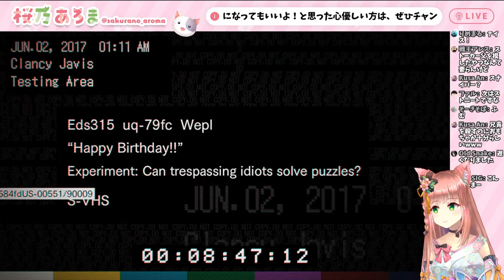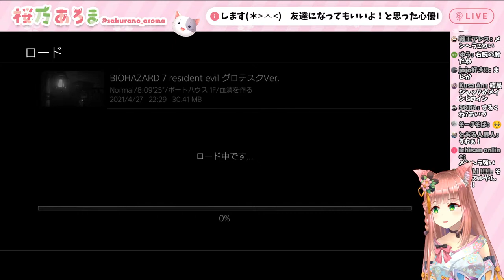バイオハザード ヴィレッジをやる前に✨バイオ７クリアしよ#３(ﾉ*ФωФ)ﾉ【Japanese Vtuber, Biohazard7 (Let's Play Commentary)】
遊びにきていただき、ありがとうございます(*- -)(*_ _)ペコリ
4月15日にVTuberとしてデビューさせていただいた、桜乃あろまです🌸
初配信が無事終わり、新たな幕開け！！
ということで、「バイオハザード７」を一緒にやりましょう～ヾ(=ﾟ･ﾟ=)ﾉ
こちらは、「#２」のつづきになります👻

🍀配信のお約束🍀
・他の人がみて気分の悪くなる言葉遣い✖
・煽り、誹謗中傷、荒らし行為✖
・視聴者さん同士での個人的なやり取り✖
・話題に上がっていない活動者さんの名前✖
・こちらからお願いするまで基本的にネタバレ✖
みんなと楽しく遊びたいので、変なコメントがきてもスルーします🐾
しつこいときは私から注意するので、みんなは強い言葉を使わず見守っていただけると嬉しいです(*- -)(*_ _)ペコリ

ラジオ風動画「桜乃radio」のおたよりを募集しています♪
もしよければ、以下のURLから送ってください～(=^. .^=)

【マシュマロ】ご意見・ご感想・ご質問等こちらからどうぞ！(※Twitterフォロワー限定)

桜乃あろまの日常をお送りします🐈
暇なときにかまって～(=⊝ᆽ⊝=)

ライブ配信の切り抜き動画や、TikTokならではのものを投稿します♪

私を描いてくださったイラストレーター様です💗

天の声さん(猫様)を描いてくださったイラストレーター様です✨

「にじさんじ」さんや「ホロライブ」さんに憧れてVチューバーになりました♪
もう一つの目標。
にじさんじのでび様が可愛すぎて尊くてもう大好きだから、いつかコラボしてホラーゲーム一緒にやって叫んでもらえるようにがんばる…！